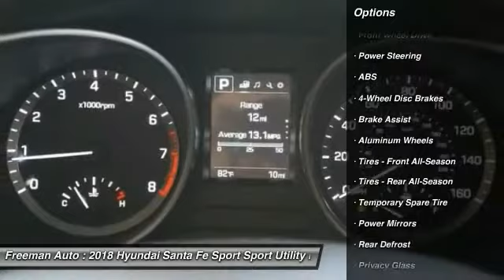2018 Hyundai Santa Fe Sport Irving TX HJG533185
2018 Hyundai Santa Fe Sport 2.4L

Freeman Auto
1840 E Airport Fwy

Pick up this FROST WHITE 2018 Hyundai Santa Fe Sport, available today at Freeman Auto. This could be the one you've been searching for.